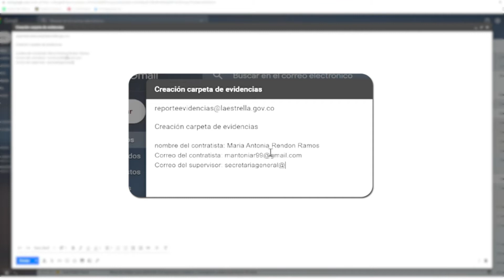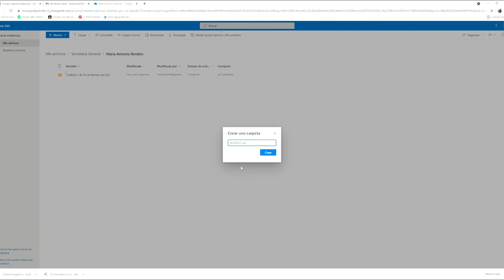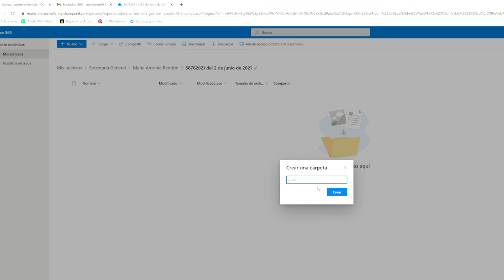Reporte de evidencias en One Drive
¿Sabías qué?
El Reporte de evidencias en el OneDrive es un mecanismo de auto control interno que nos permite dar cuenta de la ejecución de los recursos del Estado, en aras de la transparencia Administrativa.
Por eso, es importante que tanto los contratistas y supervisores tengan claro el proceso y estén al día con sus evidencias.